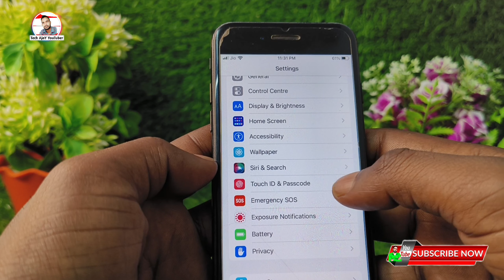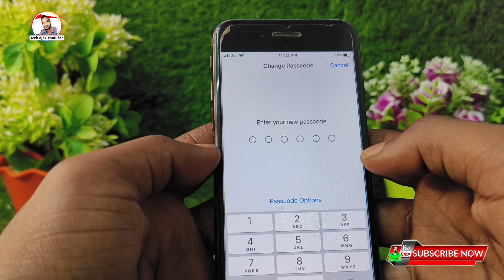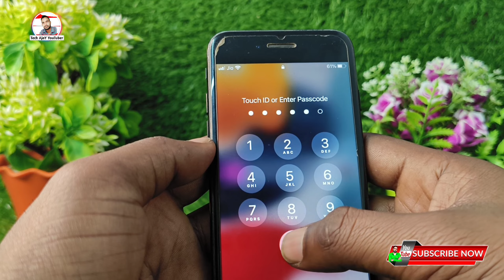iphone me lock screen password kaise change kare, How to change lock screen password in iphone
Topic Cover🔎
iphone me screen lock kaise change kare,
iphone me lock screen password kaise change kare,
how to change lock screen password in iphone,
how to change screen lock in iphone,
iphone screen lock password change,
iphone screen lock change